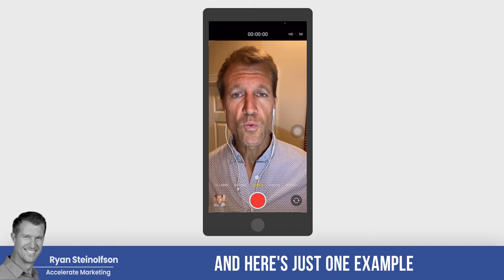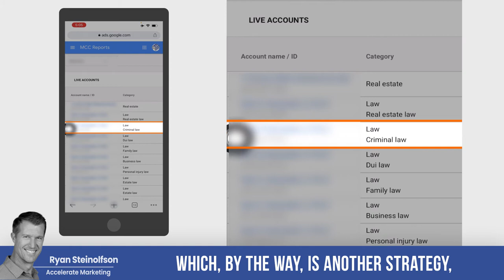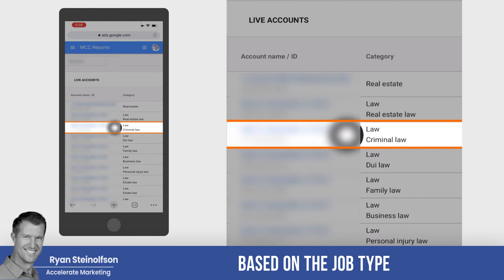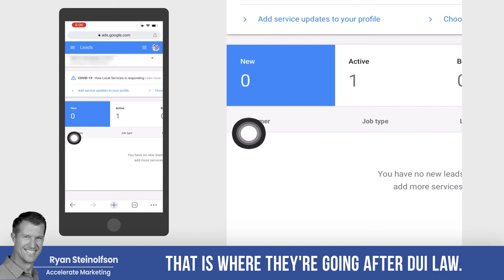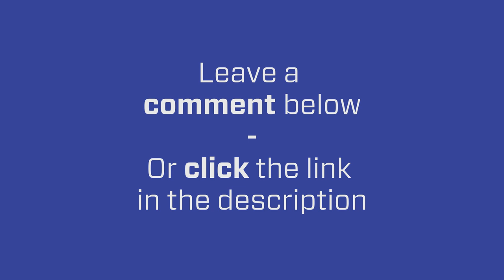Managing Local Service Ads (Google Screened for Lawyers, Realtors & other Professionals)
Setting up your Local Service Ads campaign is a relatively easy task, but do you know how to optimize it in order to maximize high-quality lead generation? 🤔🤔🤔 (read more)  👇👇👇

In this video, Ryan Steinolfson from Accelerate Marketing shows how choosing one or more Job Type categories can generate more and better leads by simply using specific subcategories for your ads.

Chapters:

0:00 Why do you need Local Service Ads management?
1:17 DUI Attorney Example
3:28 Job Type categories in other verticals and industries
4:00 Final Thoughts